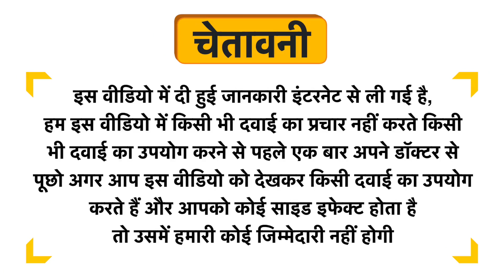Nutrainix Extreme Stamina Booster Vegetarian Tablet Uses in Hindi | Side Effects | Dose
Nutrainix Extreme Stamina Booster Vegetarian Tablet Uses in Hindi | Benefits | Side Effects | Dose